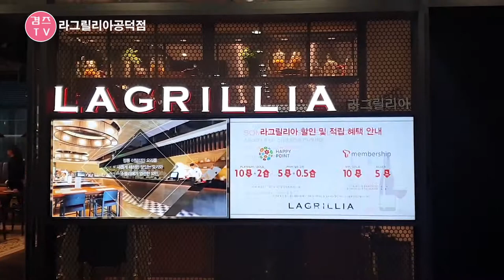공덕역 맛집 분위기있는 레스토랑 라그릴리아 공덕점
공덕역 바로 부근에 위치해있는 라그릴리아에서 외식했어요.
스테이크가 대애박~~
스톤위에 화이어~~~
완전 멋지고 두툼한 스테이크 굿굿~~

비프온더스톤+100g 행사중이라 너무 좋았답니다.

주소 : 서울시 마포구 마포대로 92 효성해링턴스퀘어 A동 2층
단체석, 주차, 포장, 무선인터넷, 예약

감사합니다.